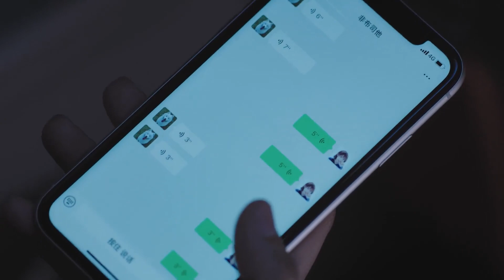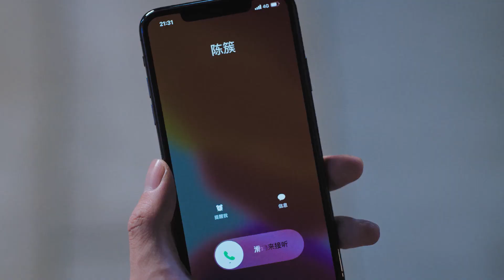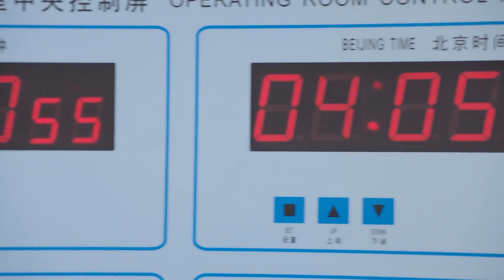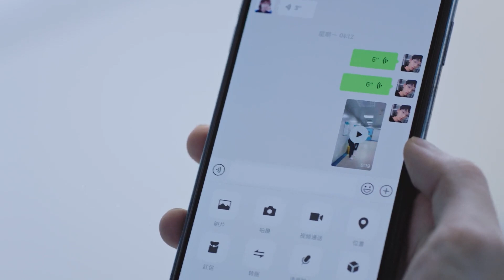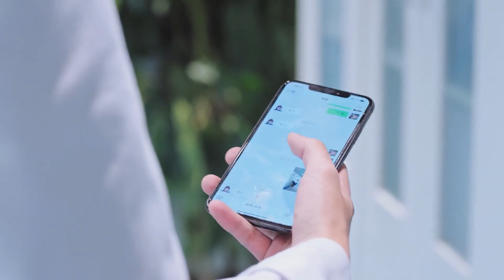帅医生冒雨接妻，准备大展厨艺宠女友，听说她要加班秒吃醋：你陪他比陪我多！💋【我的小确幸 My Little Happiness】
⭐ The video comes from the TV series：《My Little Happiness》

我的小确幸 My Little Happiness#霸宠恋剧社#中国电视剧#ChineseDrama